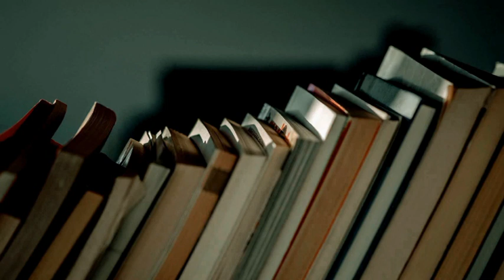ANNOUNCEMENT ||✧・ﾟ❤️vaLITines ❤️ 2019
Bookish: @chaptercviii
Green Ribbon Book Club: @greenribbonBC
Personal: @flambanana

Bookish: chaptercviii
Personal: nuhnuhnuhnuhBATMAN